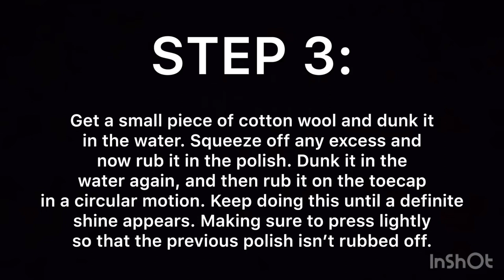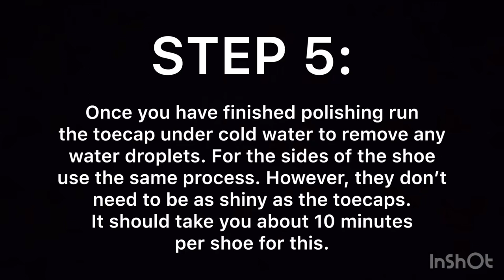BEST WAY TO POLISH PARADE SHOES - EASY | AIR CADET BASICS | AIR CADET ADVICE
Very detailed and easy way of polishing parade shoes to get the best results.